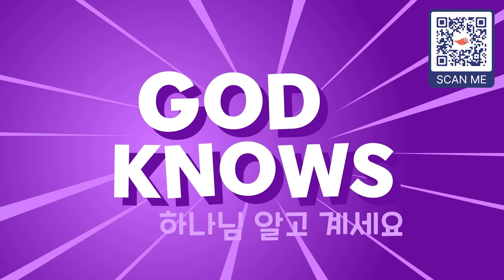6 God-Given GIRL POWER Stories - Suni the Super Unicorn | Bible Stories for Kids